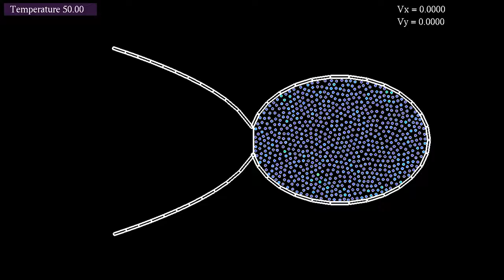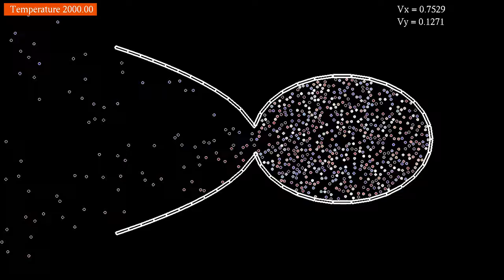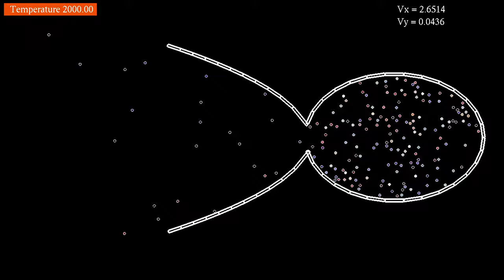A rocket with a bell-shaped nozzle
Like the video this one shows the principle of a rocket. The difference is that now a bell-shaped nozzle has been attached to the rocket, which should improve the efficiency of the rocket engine.
The basic principle of a rocket is quite simple: put a liquid of gas inside a container, heat it up, and then open the container on one side. Owing to Newton's third law (to every action there is always an opposed and equal reaction), and also to conservation of total momentum, the particles escaping in one direction will cause the container to move in the opposite direction. The nozzle increases the efficiency by taking advantage of collisions with escaping particles. For its shape, I used a deformed parabola of equation y = sqrt(-x + a²) for a constant a defining the width of the aperture.
The simulation shows 761 particles interacting with a Lennard-Jones potential. Particles inside the cavity are coupled to a thermostat, the temperature of which is shown at the top left. Particles outside the cavity are not coupled to the thermostat, but experience some viscous friction to avoid numerical instabilities. The particles and walls of the container interact through a harmonic potential with large spring constant. The total mass of the container has been chosen 100 times the total mass of all particles.
The simulation has two parts, showing the same evolution with two different color codes:
Kinetic energy: 0:00
Direction of velocity: 1:21
In the first part, the particles' color indicates their kinetic energy: red particles move faster than blue ones. In the second part, colors indicate the direction of the particles' velocity: white particles move to the right, blue ones upward, purple ones to the left, and red ones move downward. In addition, the luminosity depends on the particle's kinetic energy, so that very slow particles appear black. The oval boundary is repelling the particles with a harmonic force, which has a large spring constant.